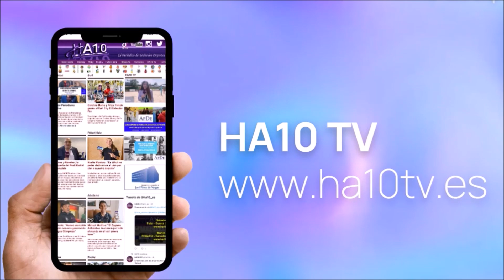Olímpico -- El Salvador (División de Honor Femenina de Rugby) 12-11-2023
Entrevistas con Blanca Martín, Marina Bravo, Inés Crespo y Alba Alpín tras el Olímpico -- El Salvador (División de Honor Femenina de Rugby) para